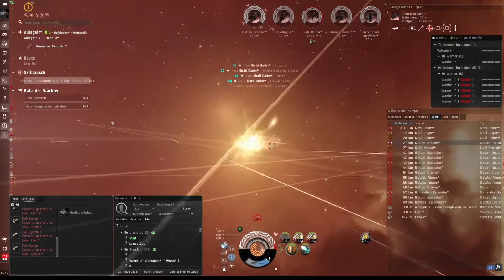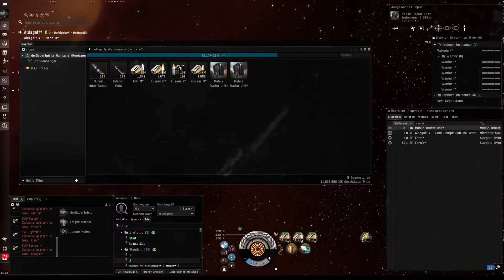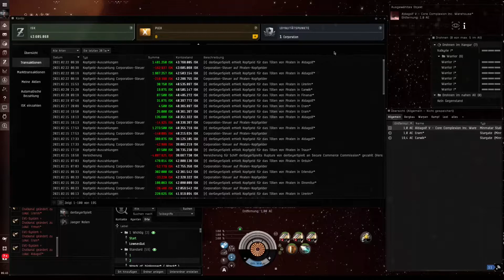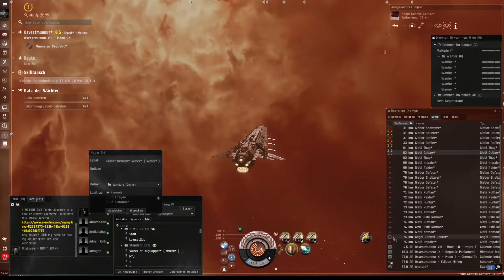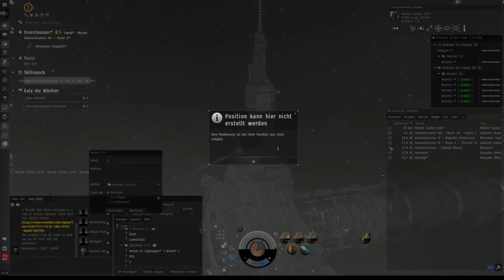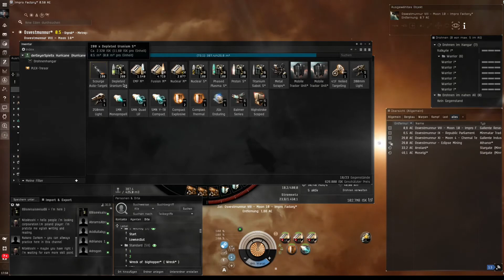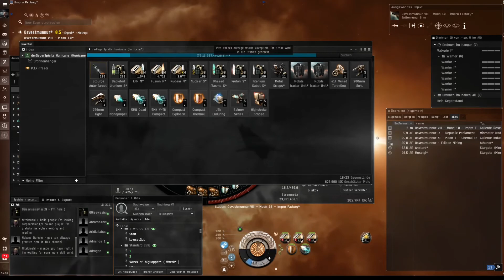Let's Play Eve Online #48 DED 4/10 Vom Angel Cartel besetzte Bergbaukolonie